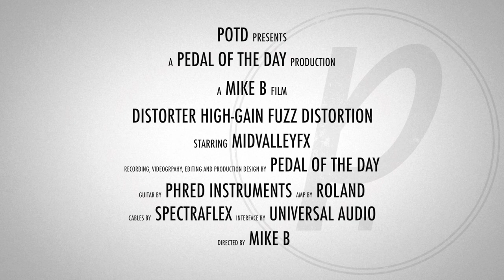MidValleyFX Distorter High Gain Fuzz Distortion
This is a demo video of the Distorter High Gain Fuzz Distortion effects pedal from MidValleyFX performed and produced by Pedal of the Day. for more effects pedal reviews and demos, and be sure to check out more of the videos here on our YouTube channel before you leave. Cheers!